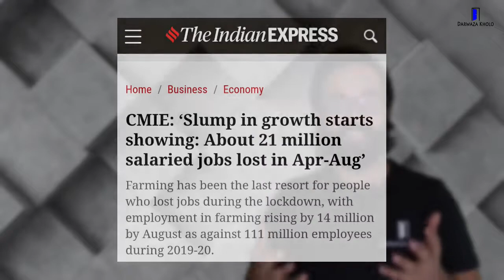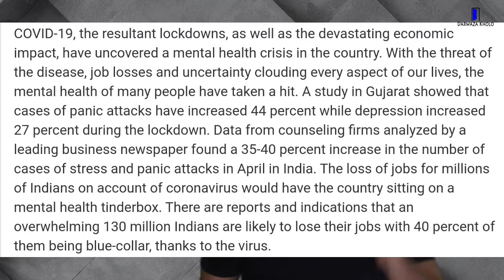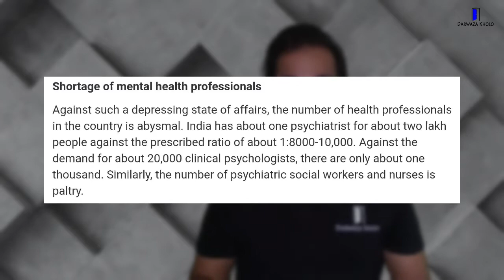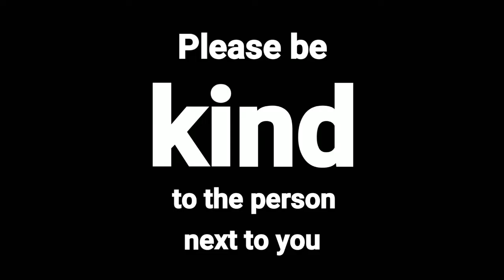The action for success || Darwaza Kholo || English/Hindi show || Motivational Video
Darwaza Kholo is a mental health initiative and campaign that encourages various forms of mental expression. It has been in presence for well over a year now.

This program aims at bringing forward news, articles, anecdotes, testimonials, feedbacks and more pertaining to mental health benefits. This program is a point of view and not to be taken or considered as a clinical or medical counsel and/or therapy.

Darwaza Kholo encourages people in need to take therapy and counseling from authorised personnel like medical practitioners or certified therapists.

We can come together to benefit each other

Cheers!

Presenter: Prathamesh Soni

Created by: AsterHash Inc.